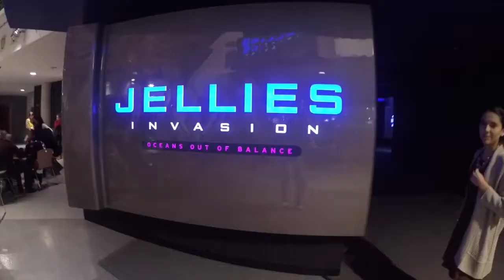National Aquarium! | 12-30-16